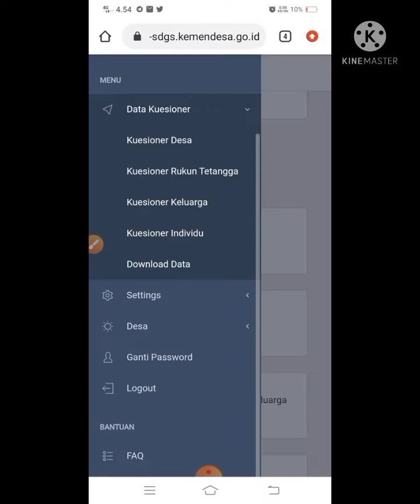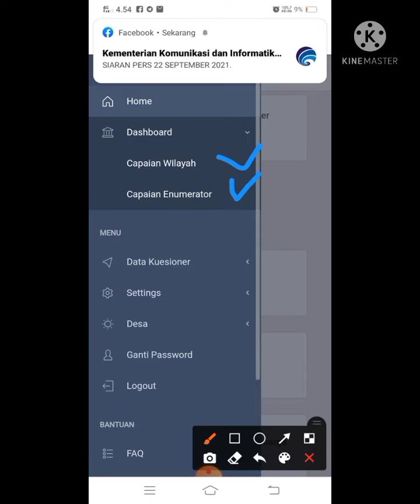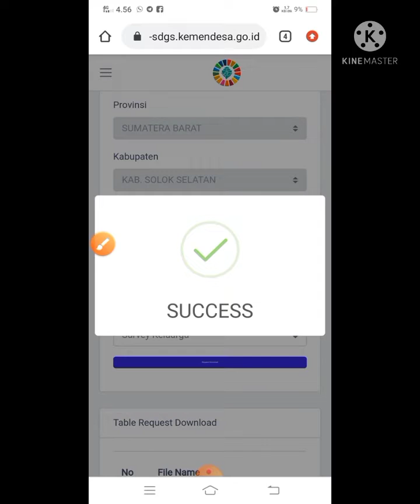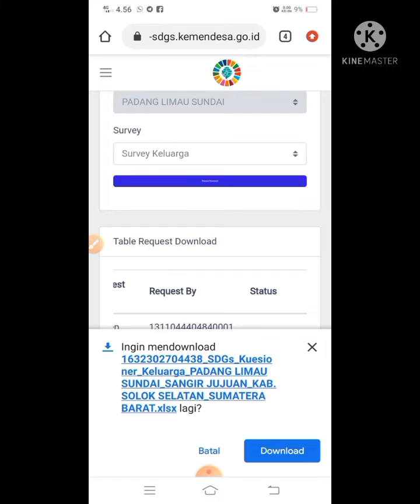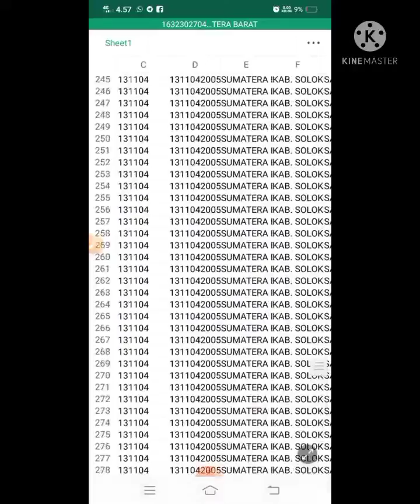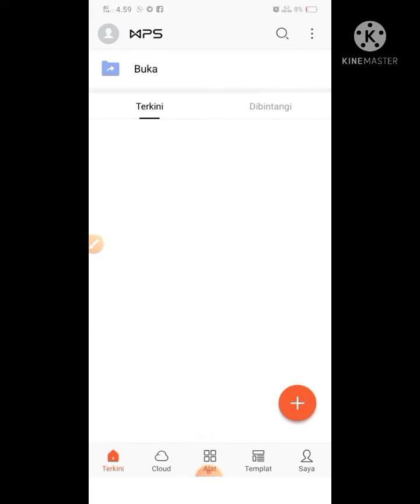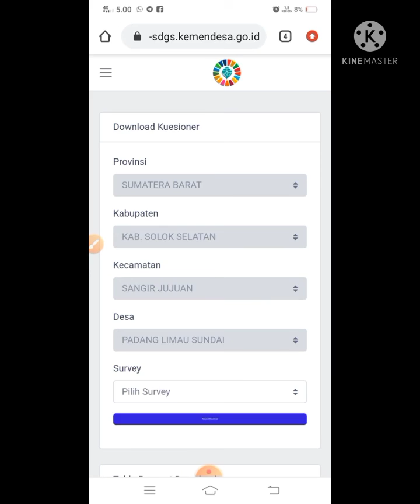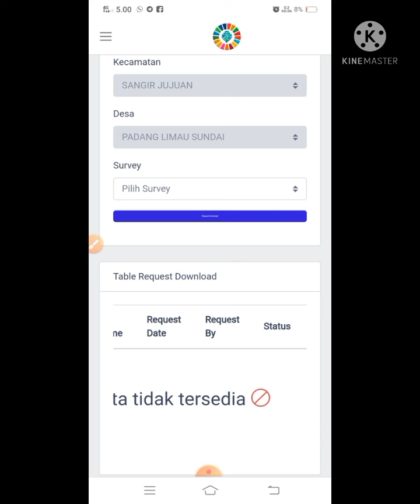Cara download data SDGs desa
Bapak ibu dan rekan rekan perangkat desa serta penggiat desa dimanapun berada

pada vidio ini @nagaribanget berbagi informasi tentang desa, tentang sdgs desa, mengenai Tutorial Cara download data SDGs di laman dashboard SDGs Kementriandesa.go.id, cara / trik ini khusus untuk petugas admin sdgs desa (Admin Desa). silahkan ceba melalui yaitu kuesioner Desa, kuesioner RT, kuesioner Keluarga dan kuesioner individu.
yang telah selesai dientri oleh para enemurator atau petugas entri desa.

teman teman admin desa yang masih bingung bagaimana cara melihat data yang sudah di entri oleh petugas enemurator desa temen bisa tonton video ini sampai selesai.

setelah di download data kuesioner nya teman teman admin desa bisa cek datanya apakah sesuai dengan sopcopy data kuesioner yang disurvey kelapangan yang ada di kantor desa.

Catat ya ;
untuk untuk download datanya masuk sebagai admin desa atau admin pendamping
berikut alamat website SDGs desa:

Video lainnya tentang sdgs

3. Sudah login di Aplikasi SDGs desa, Tapi kenapa opsi menu download data SDGs tidak muncul ❓